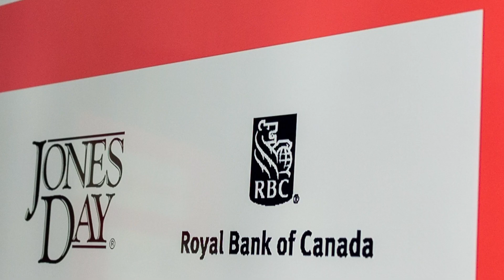True Network Evening 2018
True's annual Network Evening is a chance to meet and mingle with the innovators and leaders making waves in the retail and consumer industries. This year's event welcomed Tim Warrillow, co-founder and CEO of Fever-Tree, as keynote. Watch the showreel here.